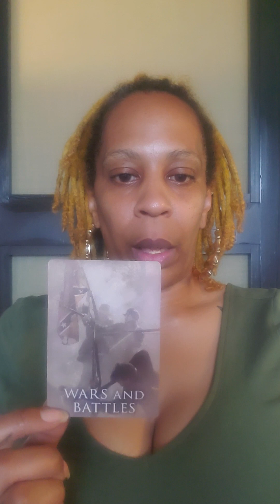PAST LIFE READING "GRAFFITI BRIDGE"🎨:JUNE 2023